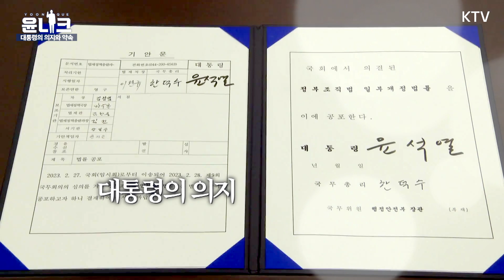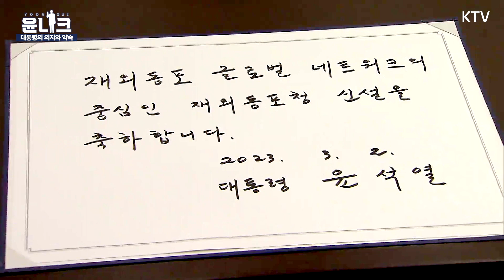과거 어느 정부도 해내지 못했던 국가보훈부 승격, 재외동포들의 염원이자 윤 대통령의 약속인 재외동포청 신설! ‘정부조직법’ 공포안 공개 서명식이 열리던 날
윤석열 대통령은 3월 2일 오후, 대통령실에서
정부 출범 이후 9개월 만에 이뤄진 첫 정부조직 개편과 관련해
국가보훈부 승격 및 재외동포청을 신설하는
‘정부조직법’ 공포안에 대한 공개 서명식을 주관했습니다

윤 대통령의 철학과 의지가 담긴 지시이자
과거 어느 정부도 해내지 못했던 국가보훈처의 국가보훈부 승격 현장!
그리고 윤 대통령의 약속이자 재외동포들의 염원인
재외동포청 신설 현장!
윤니크에서 직접 확인하세요.